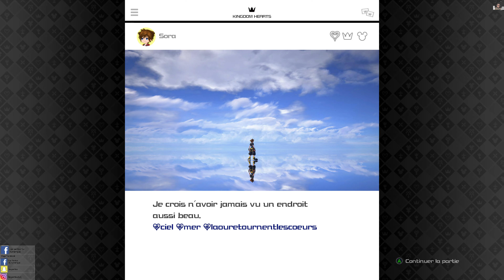Test des voix françaises kingdom hearts 3